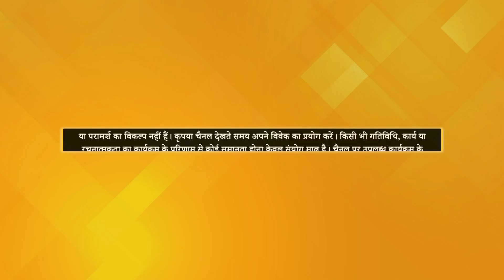Meditation करके Work Stress को कम किया | Krishna Bommareddy | Aatma Ki Yatra | Part 2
'आत्मा की यात्रा' के इस एपिसोड में कृष्णा बोम्मारेड्डी जी ने बताया कि किस प्रकार ध्यान से उन्होंने अपने Work Stress को कम किया। साथ ही उन्होंने पत्रीजी के साथ बिताये अपने पलों को भी साझा किया।
देखें 'आत्मा की यात्रा' हर शनिवार शाम 7 बजे, PMC हिन्दी टी.वी. पर।

In this episode of 'Aatma Ki Yatra,' Krishna Bommareddy ji discusses how he used meditation to manage work stress. Along with this, he discussed his interactions with Patriji.
Watch Aatma Ki Yatra Every Saturday at 7 p.m. only on PMC Hindi.

TV पर PMC हिंदी देखें:
Jio TV App & Jio TV+ : Channel No. 1109
Siti Cable: Channel No. 537
DEN Network: Channel No. 131
Chandani Digital: Channel No. 604
Harsh Cable: Channel No. 397